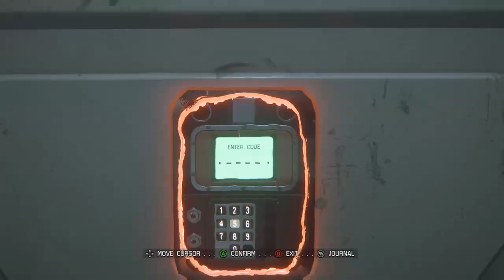ALIEN Isolation (Part 33)